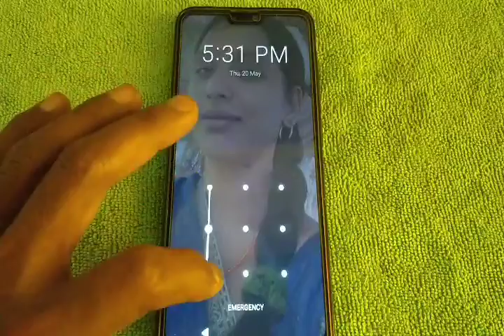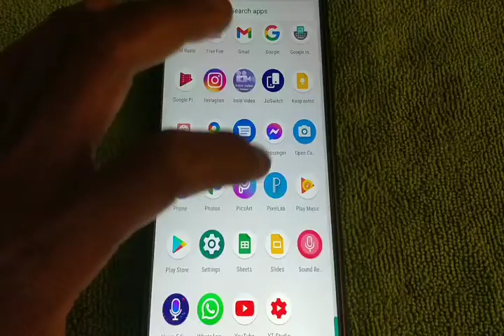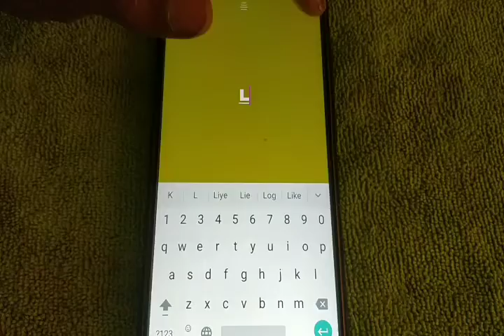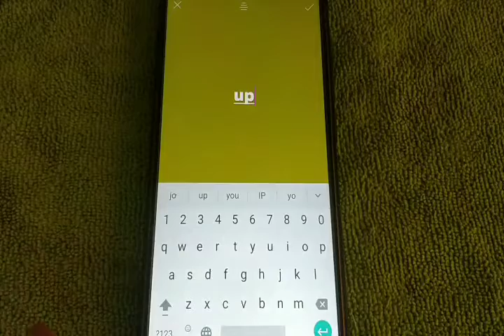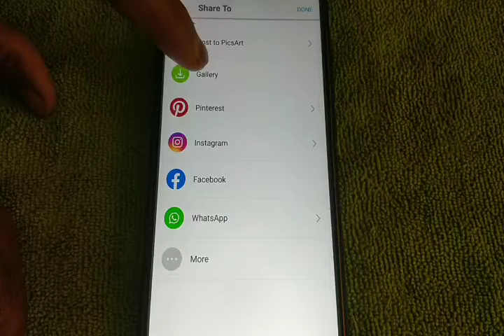Apne Channel ka Logo Banahe Professionally Only 5 Minutes.अपने चैंनल का लोगो कैसे बनाये।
How to Make Your Channel Logo Professionally in 5 Minutes
How to make your channel Logo Professionally in 2 Minutes
Apne You Tube Channel ka Logo kaise Banaye
Apna logo kase banaye PicsArt se Apne Channel ka Logo Kaise Banaye
LB Uptach
LB Uptach technical channel
Hi I Am Lal Bahadur
LB Guptachar
Lb uptach